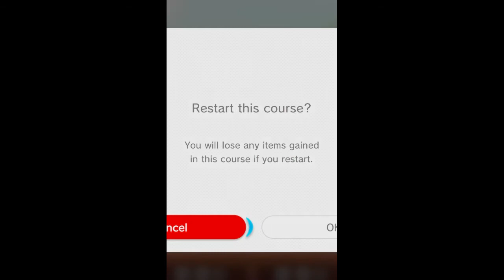Weird glitch. Is it known??? 🤔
Have any of y'all seen this??? Let's see if we can improve it!